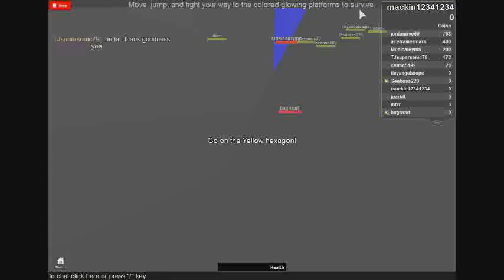Jaquan Lets play roblox 2